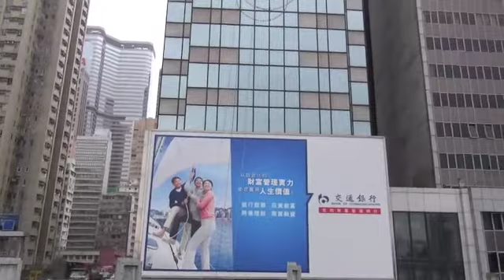Hong Kong 2012